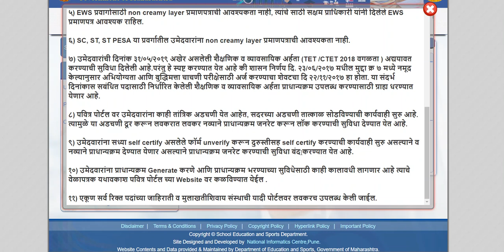पवित्र पोर्टल आत्ताच आली महत्वाची सूचना.आपण बघितलीका ??